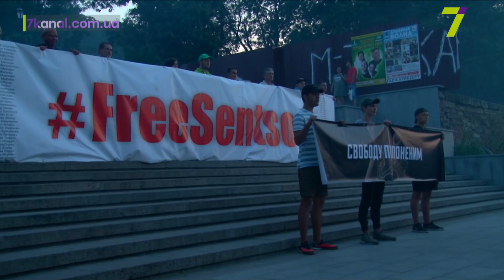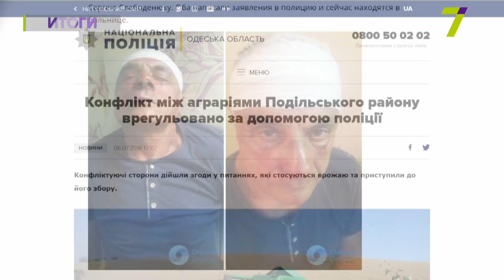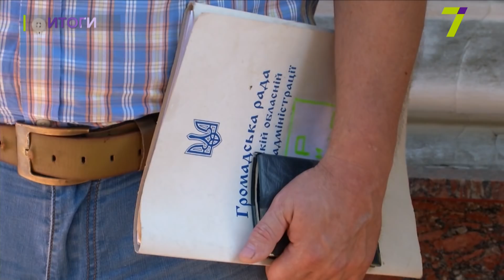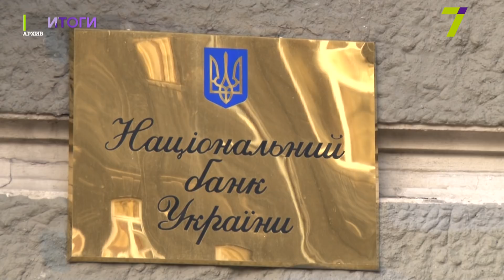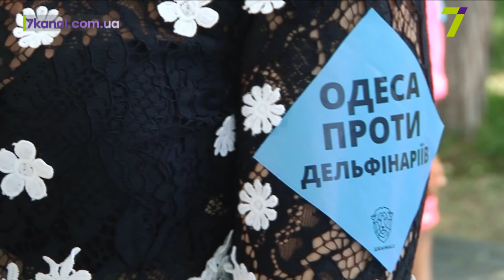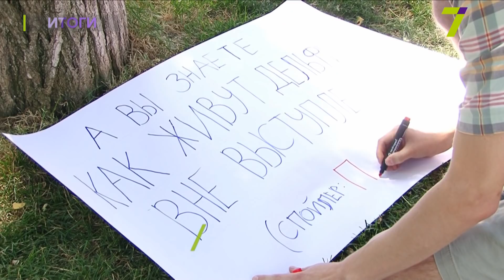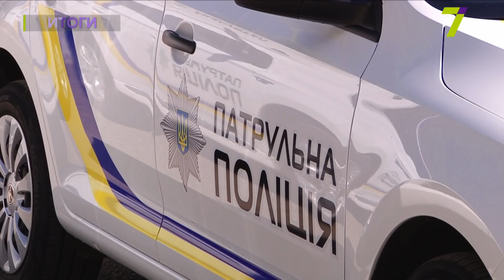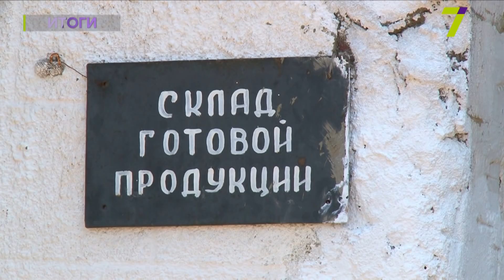7 ИЮЛЯ «ИТОГИ С ЕЛЕНОЙ КРЫЛАТОВОЙ»